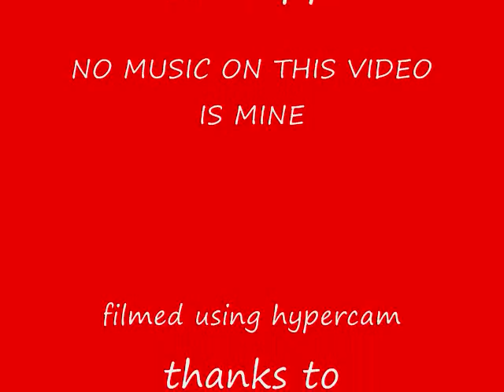friday session funorb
6-12-09 funorb arcanists
NO MUSIC IN THIS VIDEO IS MINE. PLEASE DO NOT MUTE THIS VIDEO.